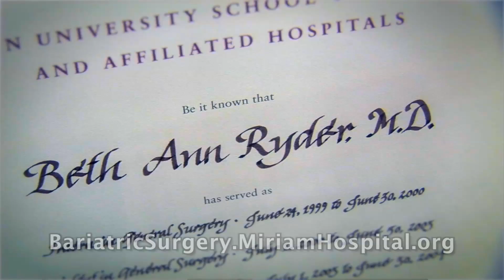Meet Dr. Beth Ryder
For many obese patients, long-term, sustained weight loss can be elusive, despite strict diet and exercise programs. The Center for Bariatric Surgery, a program of Rhode Island Hospital and The Miriam Hospital, offers new hope and a long-term solution.  Dr. Beth Ryder performs bariatric (weight loss) surgery and is a part the Center's team of experts!